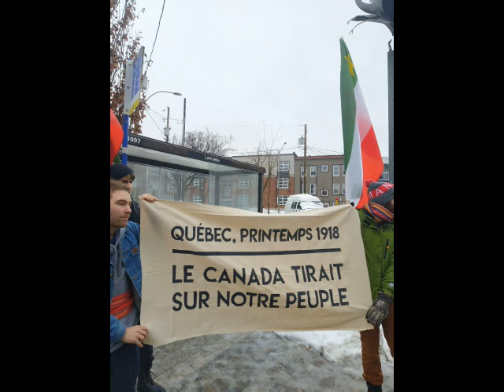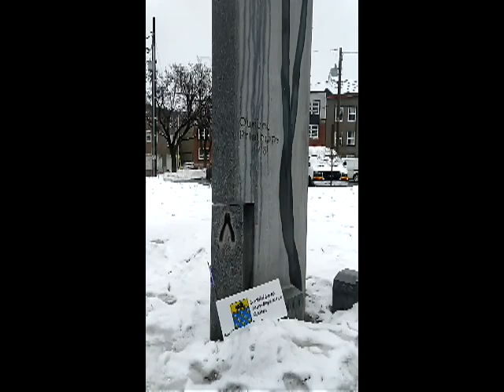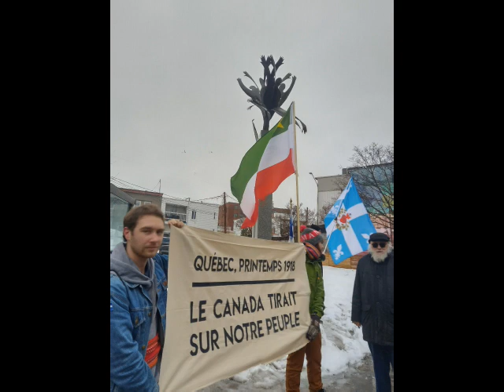SSJBQ - Commémoration de Québec printemps 1918-2023.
Comme à l'habitude la Société Saint-Jean-Baptiste de Québec a rendu hommage, le 1er avril 2023, aux victimes innocentes des émeutes de Québec du printemps 1918 : Honoré Bergeron, Alexandre Bussières, Édouard Tremblay et Georges Demeule.

«Les conclusions à tirer de ces évènements tragiques restent les mêmes aujourd'hui que le 21 décembre 1917, lorsque le député de Lotbinière, Joseph-Napoléon Francoeur, déposait sa motion à l'Assemblée législative du Québec, en plein débat sur la conscription : «Que cette Chambre est d'avis que la province de Québec serait disposée à accepter la rupture du pacte confédératif de 1867 si, dans les autres provinces, on croit qu'elle est un obstacle à l'union au progrès et au développement du Canada.»»

Vous trouverez ci-après le vidéo de cette cérémonie qui s'est déroulée devant une assistance particulièrement nombreuse, et que nous remercions.